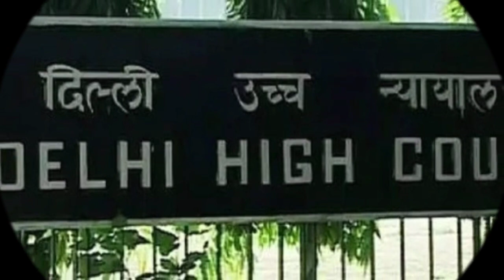Shikshak Bharti 2023 | Teacher Vacancy | dsssb teacher vacancy | B. ED, CTET, अभ्यर्थी को मौका